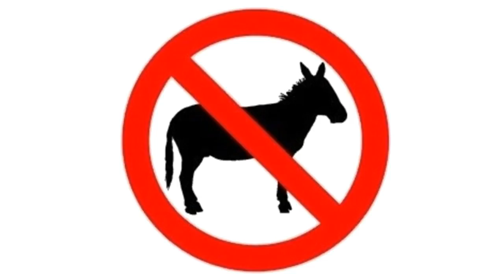09 Phone Down